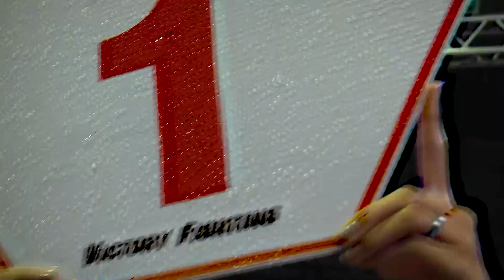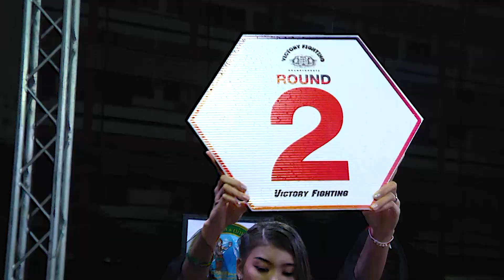มวยไทย@อุ้มพระดำน้ำ เพชรบูรณ์ 23 กันยายน 2565 (ไทยVSอิหร่าน)เลือดสาดเวที